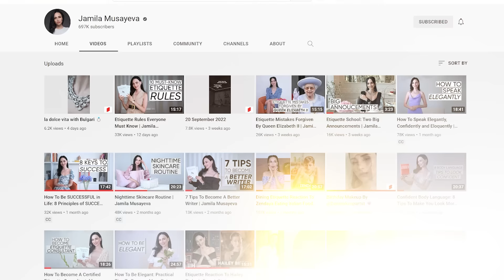Mastering the Art of Conversation: Tips and Tricks for Better Communication | Jamila Musayeva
Mastering the Art of Conversation: Tips and Tricks for Better Communication | In this video, I share 10 tips on how to become a better conversationalist in particular how to master one of the most important social skills- handling an informal conversation.